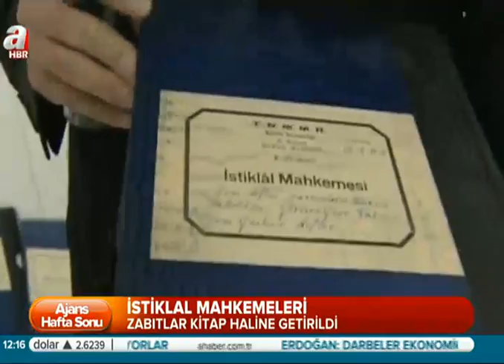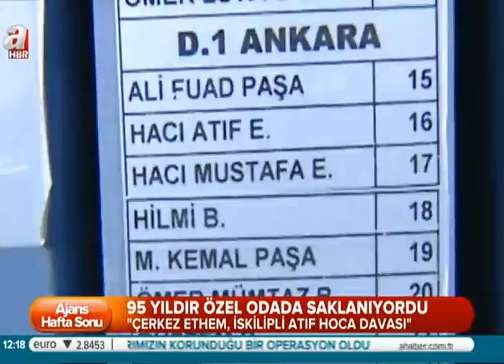İstiklal Mahkelerinin Sırları Gün Yüzüne Çıkıyor.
İstiklal Mahkelerinin Sırları... İstiklal Mahkelerinin Sırları...İstiklal Mahkelerinin Sırları...İstiklal Mahkelerinin Sırları...
Gün Yüzüne Çıkıyor.
İstiklal Mahkelerinin Sırları Deşifre Oluyor.
İstiklal Mahkelerinin Tutanakları açıklanacak. Gün Yüzüne Çıkıyor.